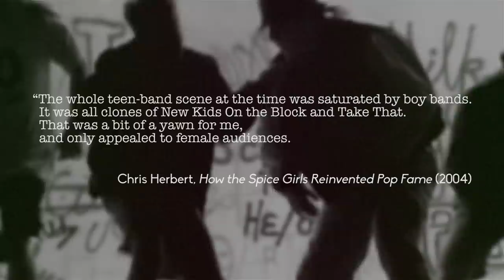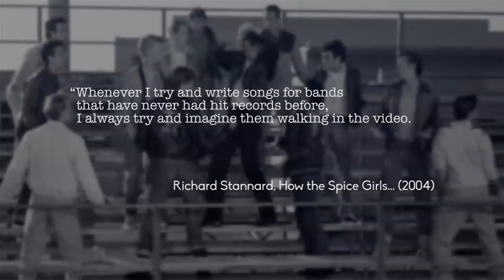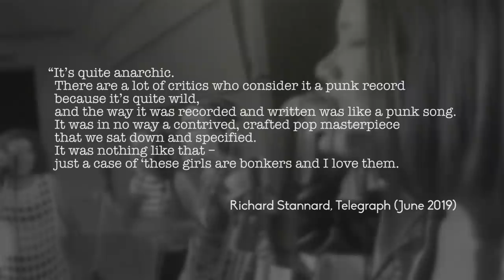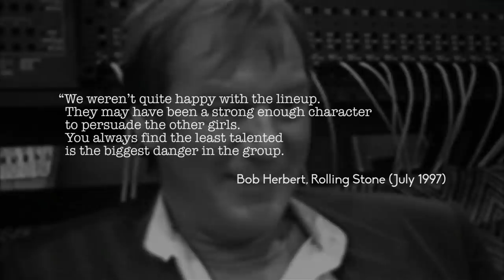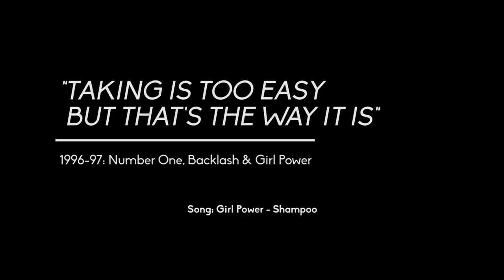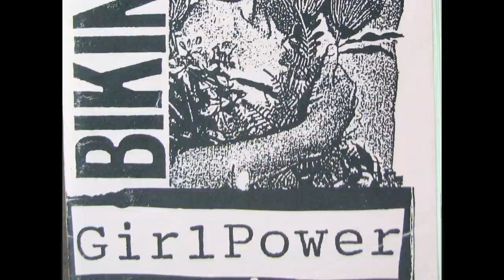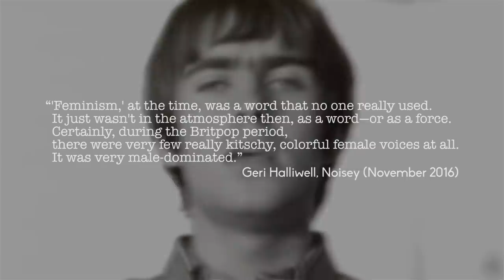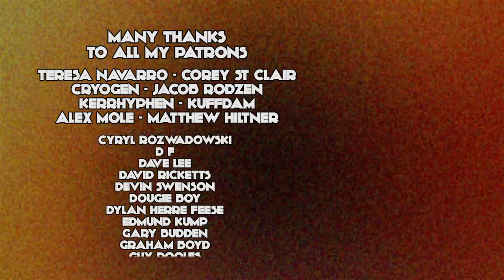The Tangled Legacy of Spice Girls & "Wannabe" | New British Canon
In 1996 pure-pop was dead in the water. Somewhat diluted versions of alternative rock and dance music dominated the charts. In the UK, Boy Bands like Take That and East 17 were the last vestiges of chart-pop’s once great kingdom, slowly being eroded by the Oasises and Blurs of Britpop. But then the Spice Girls barged their way in: a last hope and massive gamble. For the previous ten years, Bananarama and Eternal aside, girl groups didn’t sell. The accepted wisdom being that the main audience for chart-pop was little girls and they were only obsessed with boy bands. But kitschy, campy and fun compared to their straight-faced boy-band peers, the combination of Scary, Sporty, Baby, Posh, and Ginger were about to change everything. This is New British Canon and this is the story of “Wannabe.”

Fact-checking by Serenity Autumn.

0:00 Introduction
01:07 "RU 18-23 With the Ability to Sing/Dance"
04:45 "Wannabe": "Here's the Story From A to Z"
09:22 "Now Don't Go Wasting My Precious Time"
13:02 "Taking Is Too Easy But That's The Way It Is"
19:12 "Live Forever, For The Moment"